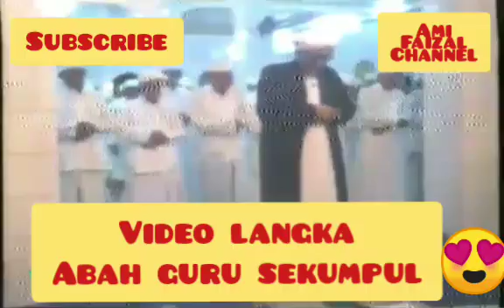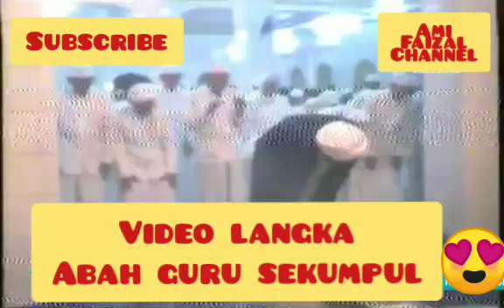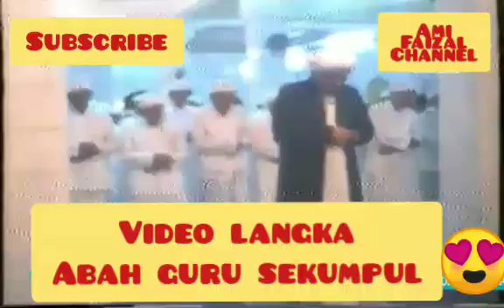Langka - Guru Sekumpul Sholat Terawih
Abah guru pimpin Sholat Terawih tahun 1994